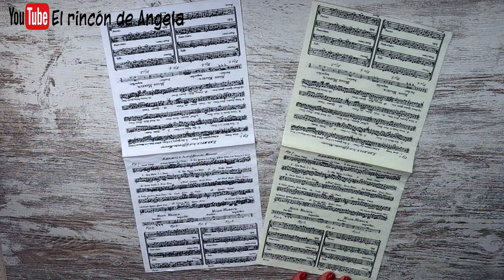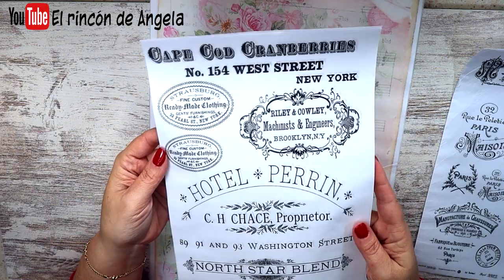Servilletas y papel de arroz para DECOUPAGE🌺 Novedades febrero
DONDE COMPRAR  TODO ESTO??
Todo el material que has visto en el video, lo puedes comprar en Dipinto di blue
Hacen ENVIOS A TODOS LOS PAISES. Mas de 4000 modelos de servilletas, papel de arroz, papel soft o papel japonés, cromos alemanes, papel para transferencias, decocalcas, papel de scrapbooking y mucho mas..
No olvides visitar el apartado ULTIMAS UNIDADES para encontrar fantásticos DESCUENTOS